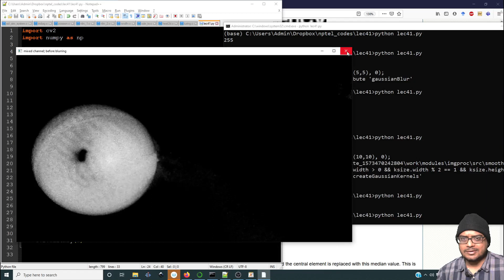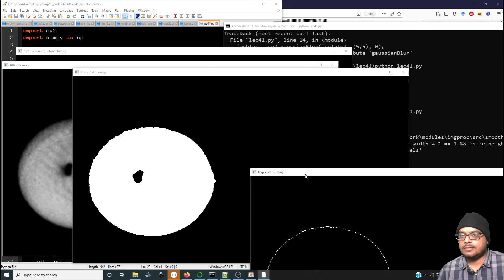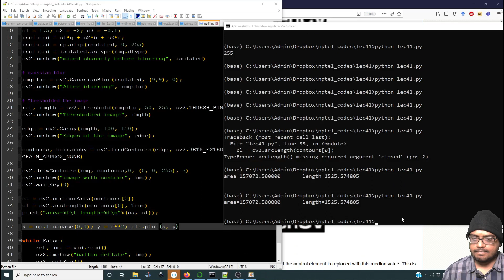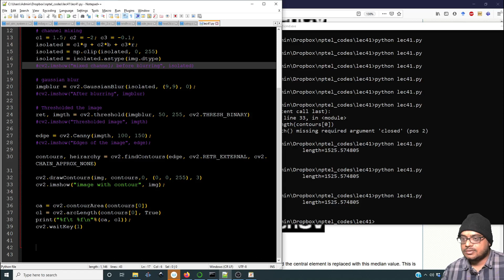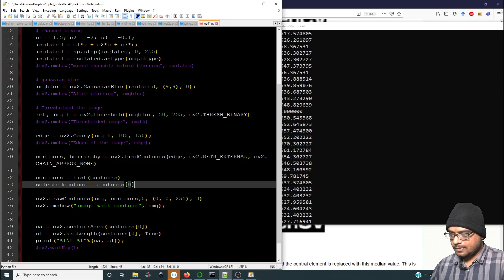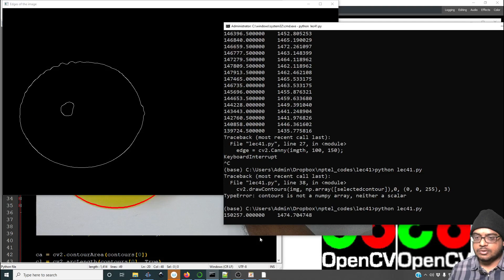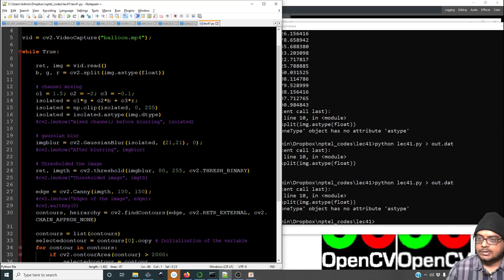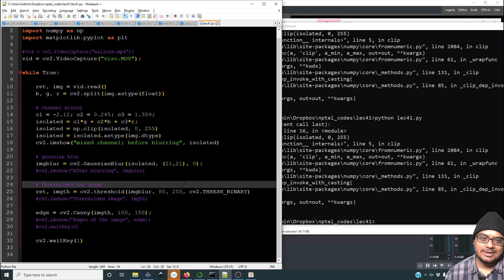Lecture 42: Balloon problem and viscous fingers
Prof Aditya Bandopadhyay
Department of Mechanical Engineering
IIT Kharagpur